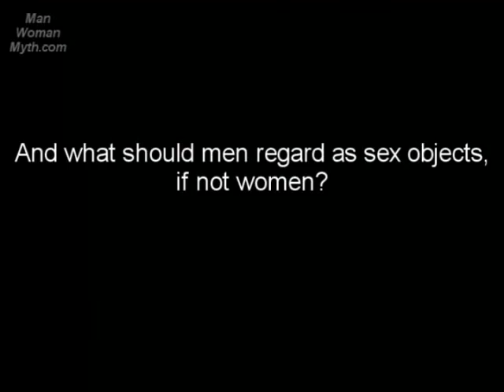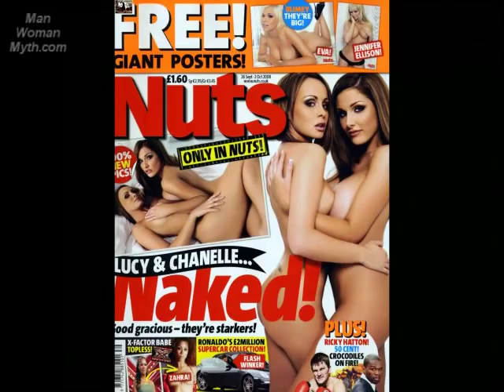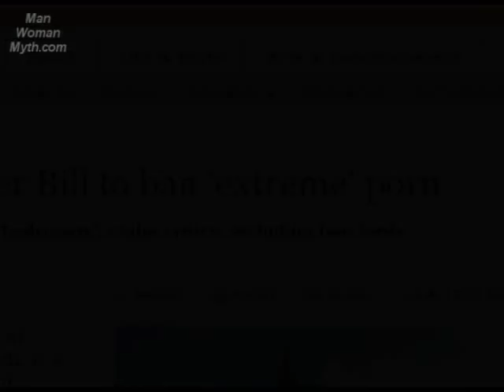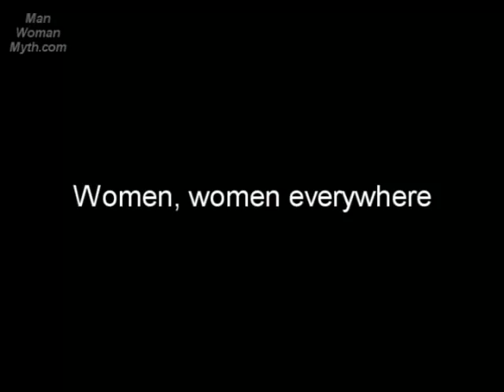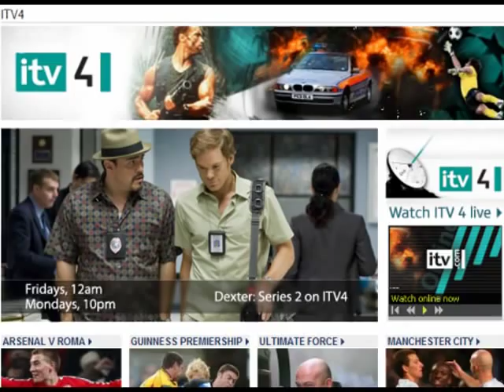ManWomanMyth - Misandry - Intimacy - part 2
"Exploration of male psychology and men's relation to women particularly as regards emotional support. Looks at pornography and the role of men in society. Examines how men are intentionally divided from children and each other.

What are the consequences of society's demonisation of men?

• Man's inhumanity to man
• Men refuse to defend themselves
• Act like a man!
• Is it gay for men to hold hands?
• Are men more dependent on women than women are on men?
• Men's identity
• Why won't women leave men alone?
• TV is a female-thing
• What does it take to be a strong man?
• The abuse industry charities government and the attack on intimacy"